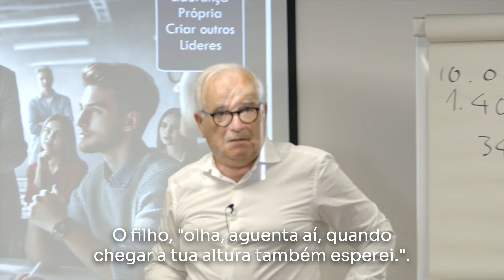Liderança, Identidade e IA | António Ribeiro, Master Business Coach da ActionCOACH | Junho 2024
Na Edição de Junho de 2024 do GrowthCLUB tivemos a oportunidade de contar com a presença de António Ribeiro, Master Business Coach na ActionCOACH. António, é o business coach com mais horas de business coaching em Portugal. Nesta sessão, revela-nos que os negócios são feitos de pessoas e que o segredo está em entender como cuidar, motivar e empoderar as pessoas que contribuem todos os dias para o seu negócio.

Se é empresário e está à procura de acelerar o crescimento do seu negócio, o GrowthCLUB é um evento que não pode perder! O MAIOR EVENTO DE PLANEAMENTO PARA EMPRESÁRIOS!

2 dias para trabalhar para o sucesso da sua organização:
✅ Gestão, planeamento, controlo e crescimento
✅ Plano de negócios para os próximos 3 meses

Saiba tudo sobre este evento incrível e junte-se à próxima edição